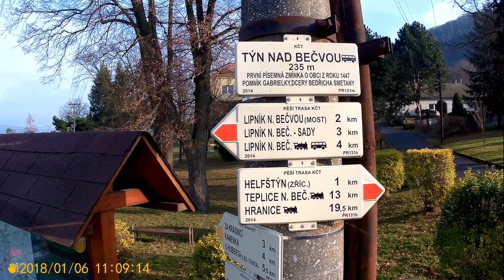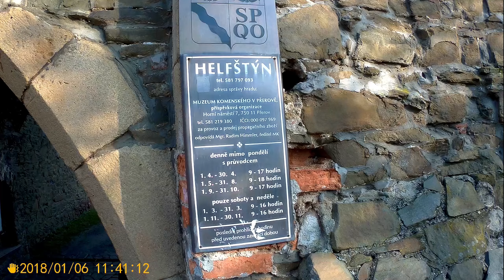Novoroční výšlap na hrad Helfštýn - 6.1.2018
V sobotu 6. ledna 2018 jsme se zúčastnili tradičního novoročního výšlapu na hrad Helfštýn. Letošní výšlap byl ve znamení jarního počasí, teplota na leden nezvyklých +10°C!! Celou trasu z Lipníka na Helfštýn a zpět jsme dali po svých, za dnešek "našlapáno" nějakých 10km :-). Bylo to bezva, tak za rok opět nashledanou.